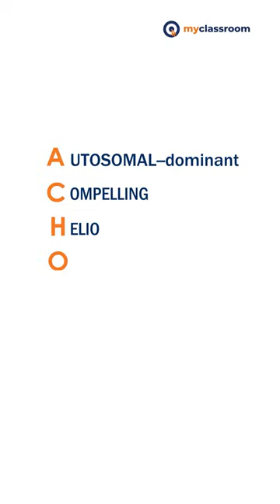Sunlight make sneeze? |ACHOO SYNDROME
If you do not want to miss any updates or the latest videos on JEE/ NEET 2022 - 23 preparations, NTSE, 9th to 12th study material, exams, exam preparation, strategy, news, and wellness. We hope this video will help you to achieve the better understanding of the topic, we would love to get your feedback.

Now access JEE, NEET and NCERT content for free on the myclassroom app.

Telegram channel link for -